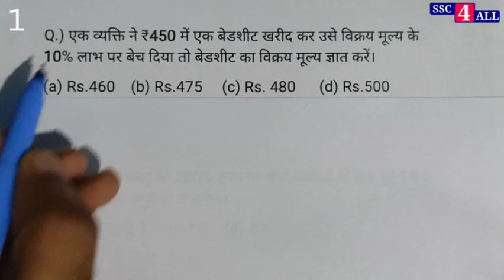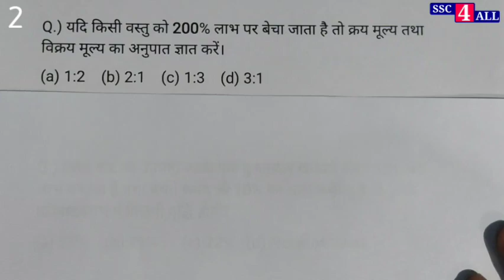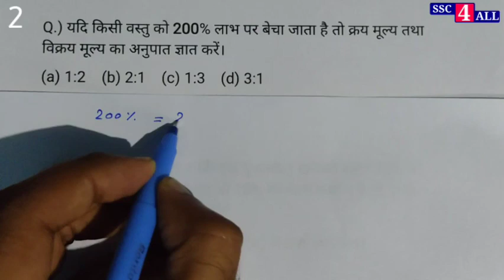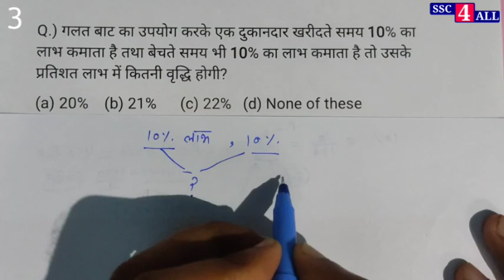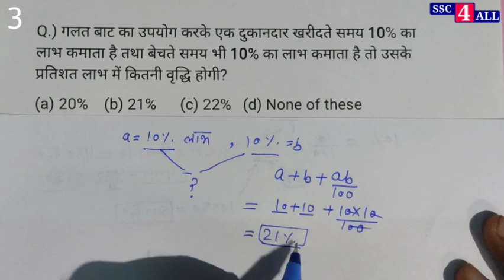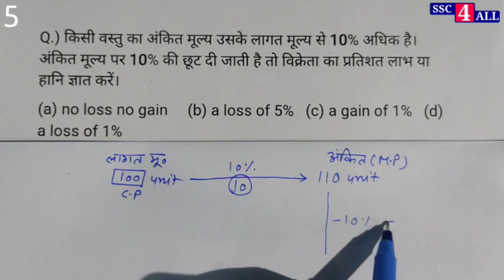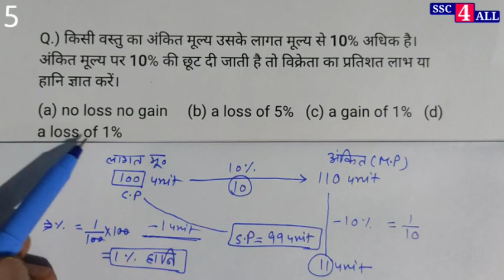SSC Previous Year Solved Question Paper | Profit and loss solved Questions